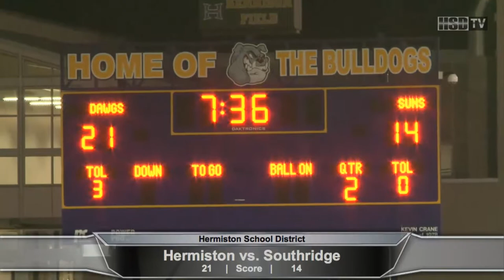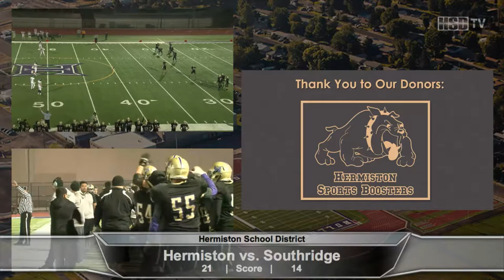Hermiston High - Football vs Southridge 10/11/2013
Hermiston, Oregon
Hermiston High School
Football vs Southridge
10/11/2013